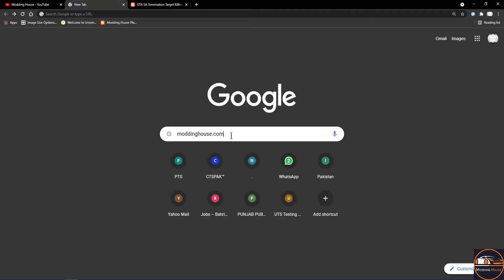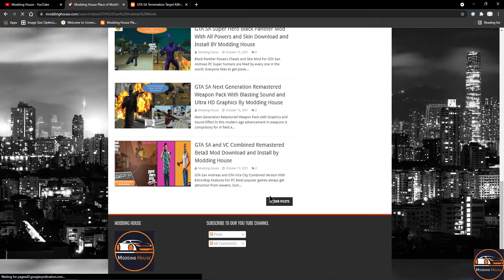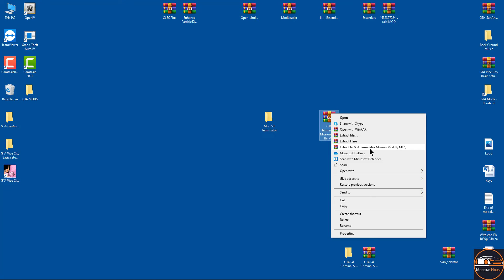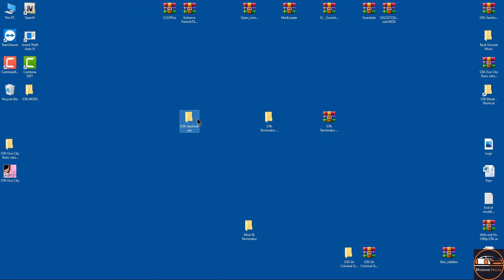GTA SA Termination/Target Killing Mission Mod/ With Locations/Vehicle/Weapon/Install/Hindi/Urdu/Eng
gta sa terminator mod
gta san terminator skin
gta sa all mission complete
gta san andreas side missions
gta san andreas fandom missions
gta sa destroy targets mission
gta sa target killer mod
gta sa player target
gta sa termination mission list

You can ask any question in comments portion or E-mail any issue at . I will answer your response as soon as possible. Thank you for visiting my site.
Website Name: Moddinghouse.com

Web Page: Moddinghouse.com